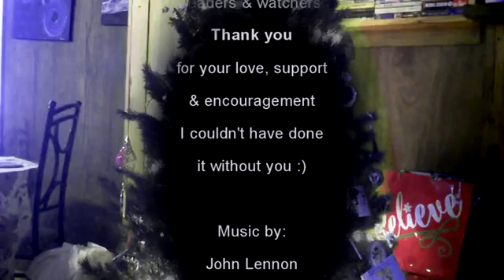Story Time | My Christmas Story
Merry Christmas & Happy Holidays to all my watchers & readers! I did promise you a Christmas story, so please enjoy my version of "you'll shoot your eye out".

If you would like to learn more about me, my books and upcoming news visit my webpage at: